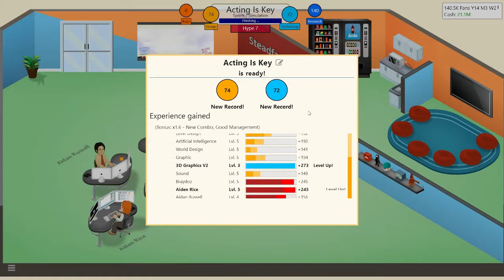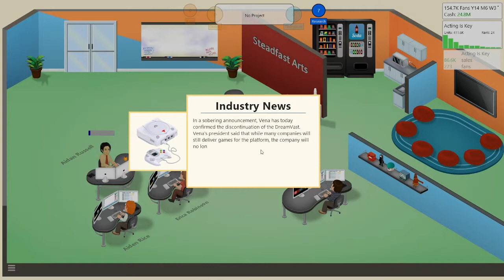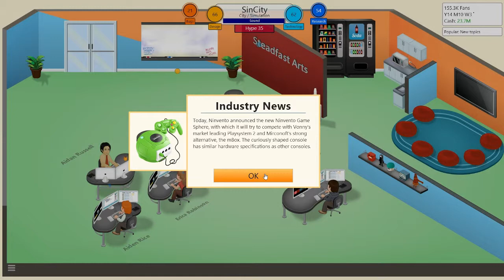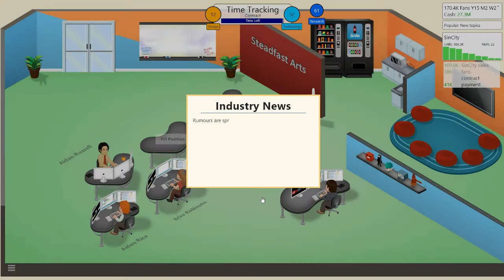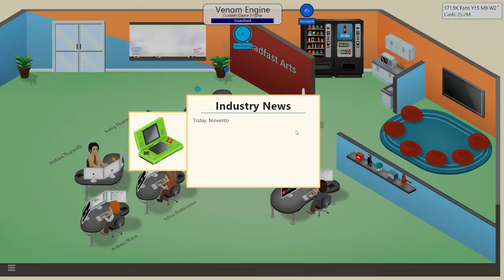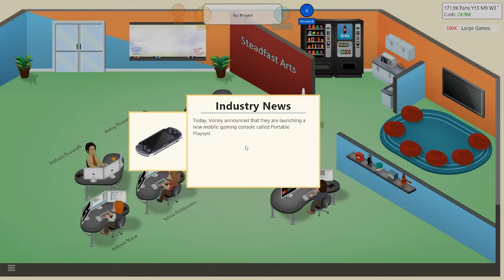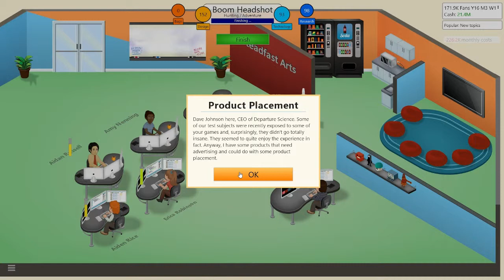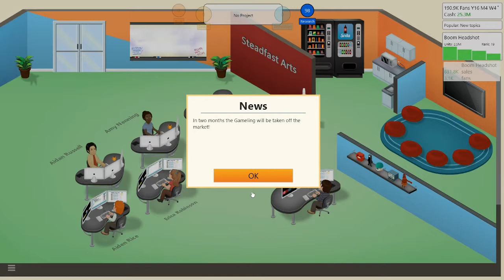Game Dev Tycoon - Part 6 (Shiny New Office)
A New Office & A Bunch Of Great Games!

What Is Game Dev Tycoon?

This is my short series on a great little Indie game called Game Dev Tycoon. In this, we start our own video home development company, make our own games and start our path to world domination!